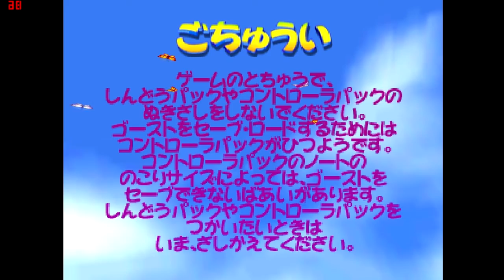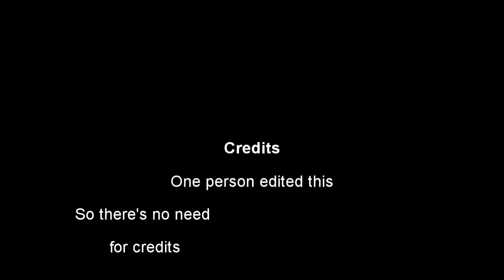Prid Plays: Diddy Kong Racing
Prid struggles with his solo career as he also tries to figure out what these game thingy's are about(it's shit so sorry about having your time wasted...unless you haven't watched it yet then in that case just kidding.).